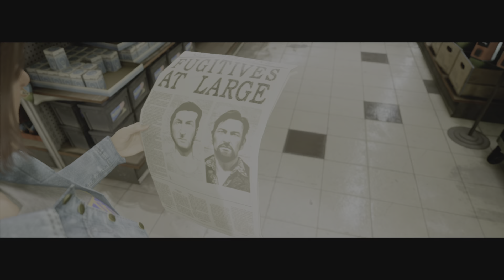A Way Out| Escape to the City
Playing with my Ace